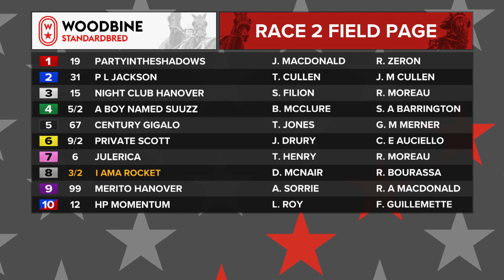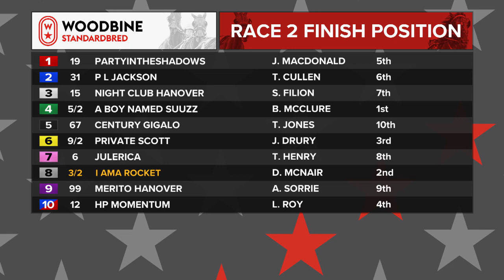Mohawk, Sbred, February 6, 2023 Race 2